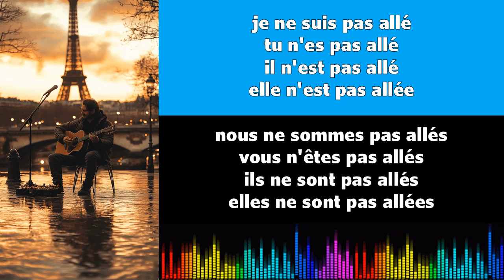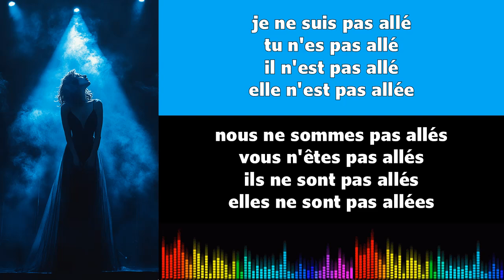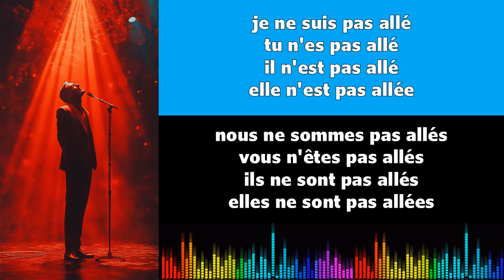Canto conjugación francés ♫♫ Aller ♫ Passé Composé